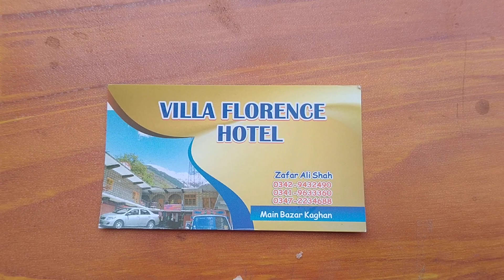Kagan Ka Sab Say Sasta Hotel ! Wifi Free ! Garam Pani ! TV aur Bohut Kuch Sirf 2000 Per Night